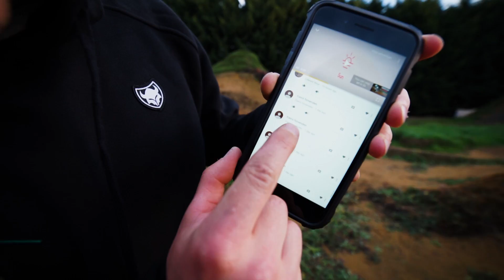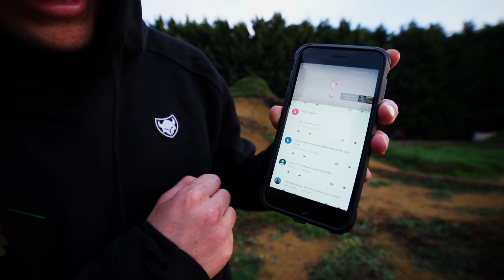Riding Slopestyle Jumps At My MTB Compound!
I met up with Tom Cardy and George Snelus to ride MTB dirt jumps and slopestyle at my compound. Always really fun to push myself and do tricks on my own jumps. Enjoy! legends.
Shout out to Ben Grist for filming!